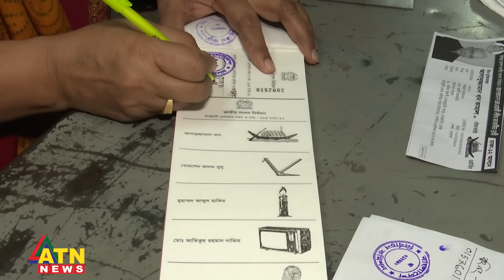নৌকার এজেন্ট ছাড়া অন্য কারো এজেন্ট দেখিনি: সিইসি | CEC | Boat Agent | Election 2024 | BD Politics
নৌকার এজেন্ট ছাড়া অন্য কারো এজেন্ট দেখিনি: সিইসি | CEC | Boat Agent | Election 2024 | BD Politics | ATN News